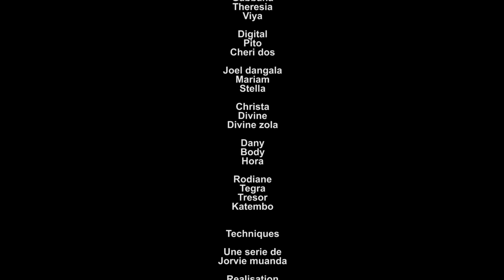Ma sœur, ma rivale ep 2 / film congolais 2024 / mokili na makambu nango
Rdc , Amérique, Europe…jorvie